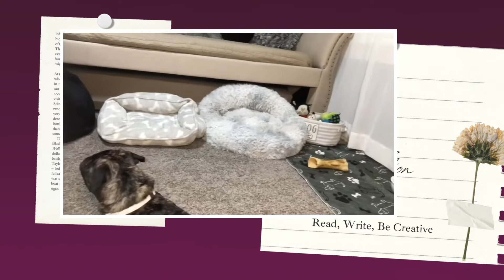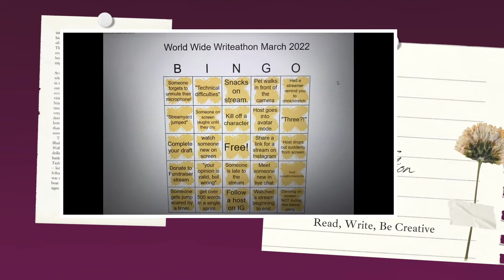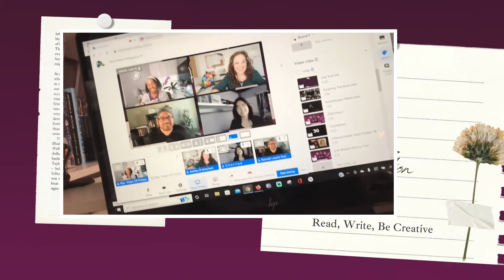Our First WWW VLog | World Wide Writeathon June 2022 Vlog | Nia and Loki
We tried a thing! Loki and I did our very first WWW Vlog. Short sweet and to the point, but we tried the thing!

               HOST
☕Vixen Of Fiction/ Author NV James

0:00    -Intro
0:07    - Goals Friday Prep
1:05    -Saturday
2:22    -Sunday